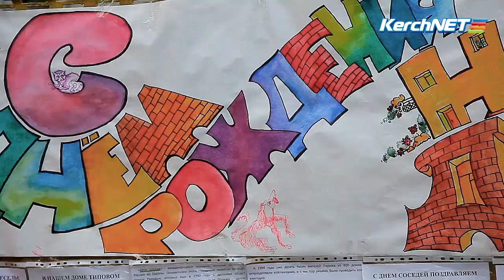Керчь: День двора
Горожане, проживающие в большом многоподъездном доме № 1 по улице К. Маркса, отметили особый праздник - День двора.